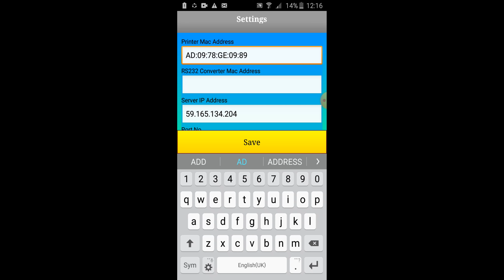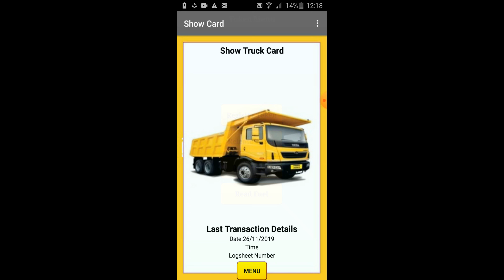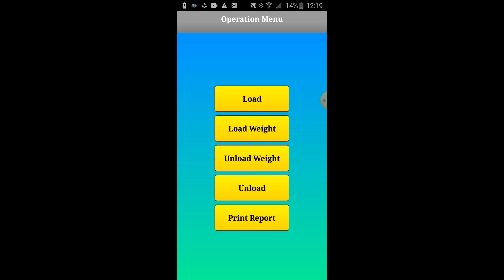Mining Mobile App - Goa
Here's an easy way to work, analyze, and report your work schedule, With the help of this software makes it easy to work and stress-free.